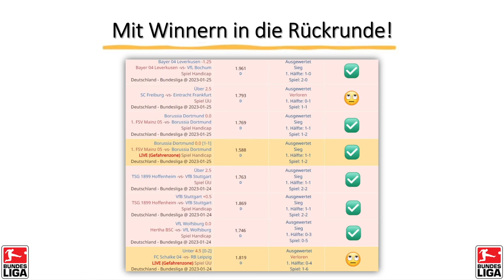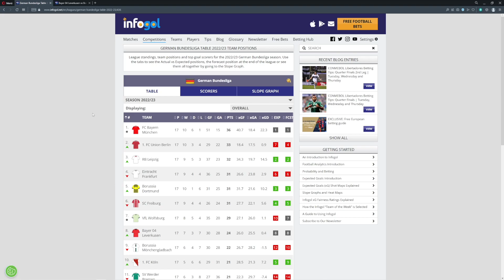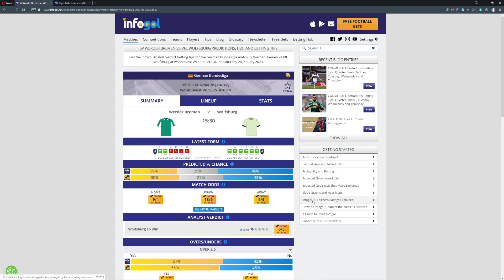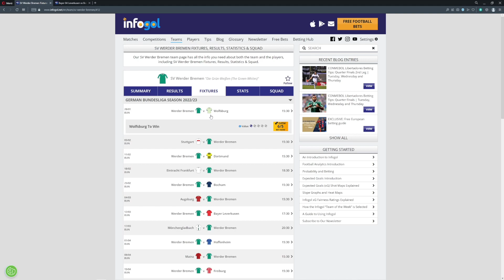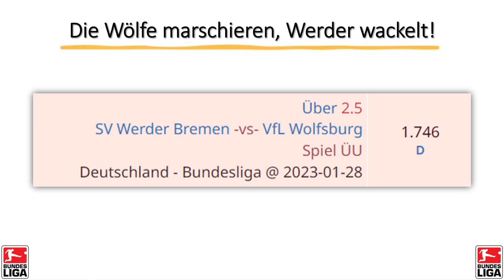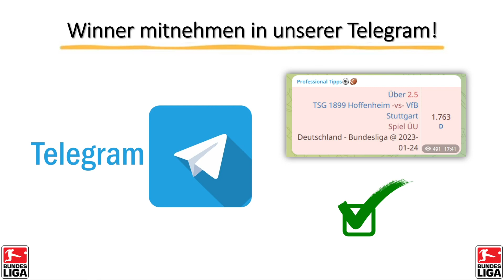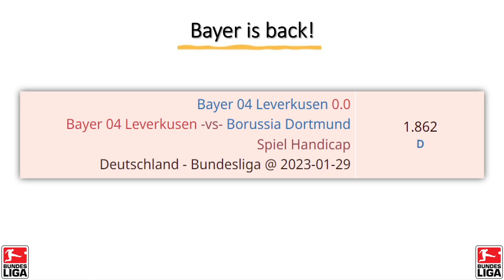1. Bundesliga Prognose (18.Spieltag)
▬ Gratis 1:1 - 100K Analyse Call  ▬▬▬▬▬▬▬▬▬▬▬▬▬

▬ This Channel ▬▬▬▬▬▬▬▬▬▬▬▬
Du willst eine systematische Outperformance? Dann klick auf den Abo-Button!
¿Quieres un rendimiento superior sistemático? ¡Entonces haz clic en el botón de suscripción!